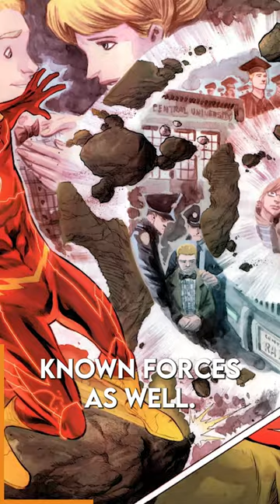The Other Forces Like Speed Force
All super content at @Superhero-Recaps